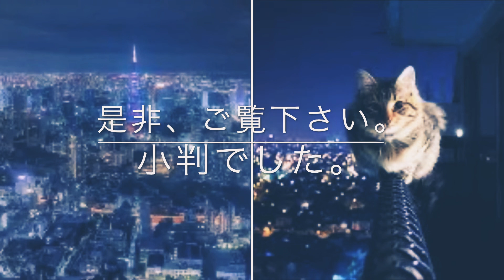Storia del gatto notturno③(夜の猫物語③)